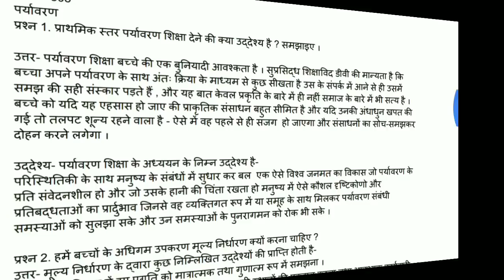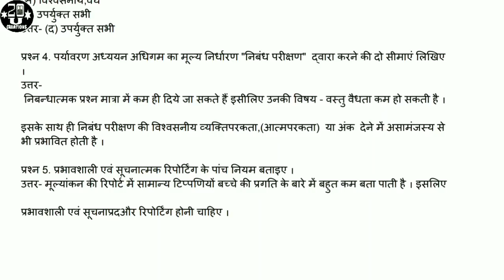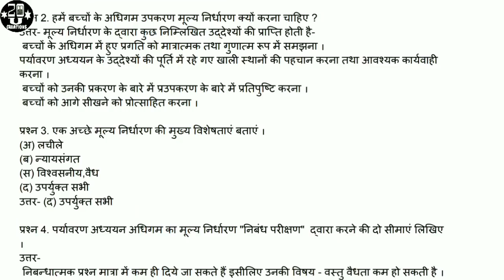505 टॉप 05 प्रश्न उत्तर pdf के साथ 2016 के प्रश्नों के उत्तर साथ में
आज के Pdf download

साथियों खुशखबरी अंग्रेजी माध्यम वालों के
लिए एक ही pdf में बहुविकल्पीय प्रश्न
और दीर्घ प्रश्न उत्तर के साथ -
आपके लिए क्या है खास पूरी जानकारी exam फीस, परीक्षा परिणाम देखें

बाकी505 से संबंधित